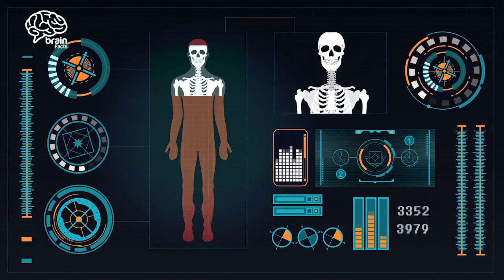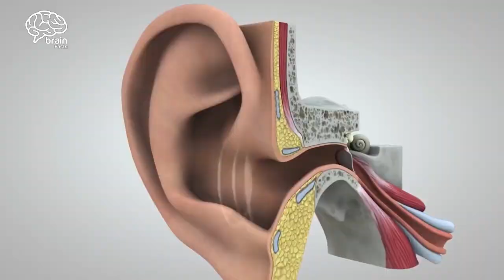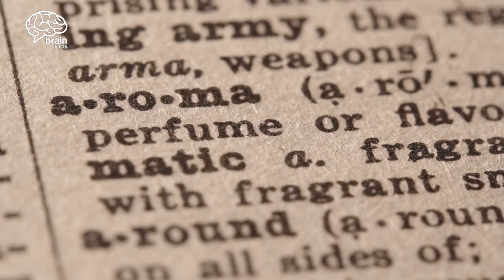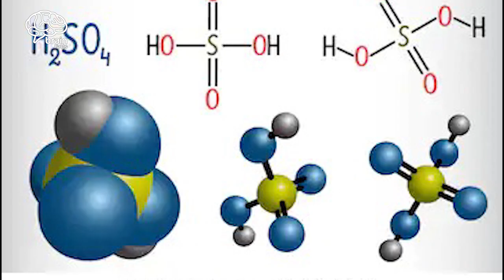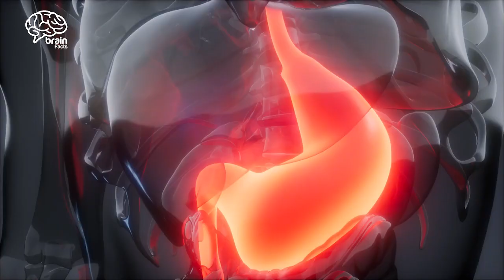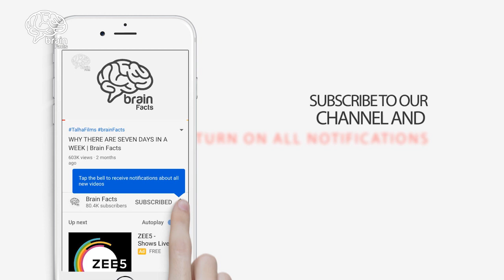What Does This Mark On The Waist Mean? | 10 Hidden Facts about Human Body | Brain Facts